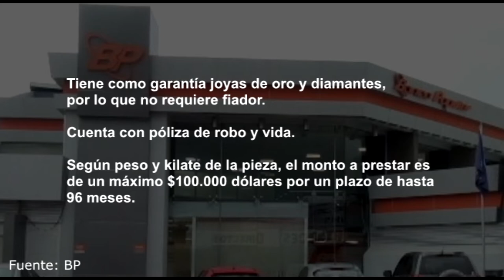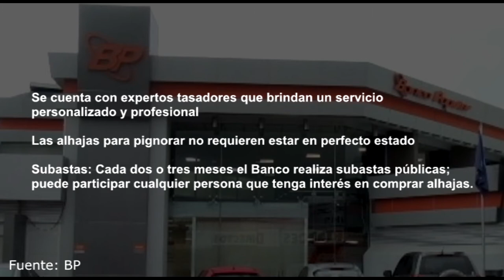Crédito sobre alhajas se convierte en herramienta de apoyo fundamental para miles de familias